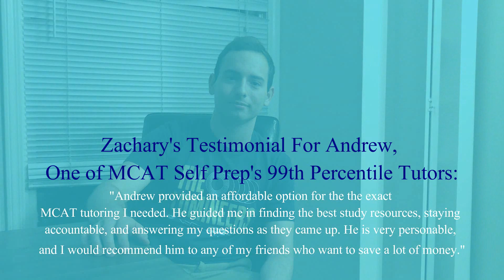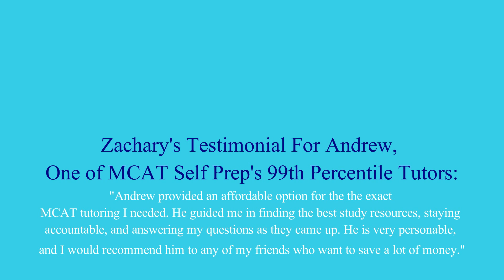MCAT Score Reveal - Zachary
Zachary studied with one of MCAT Self Prep's 99th percentile tutors. Check out what score he got in this video!
MCAT Self Prep, the 99th percentile tutoring service, offers MCAT tutoring starting at just $49.99 per session!